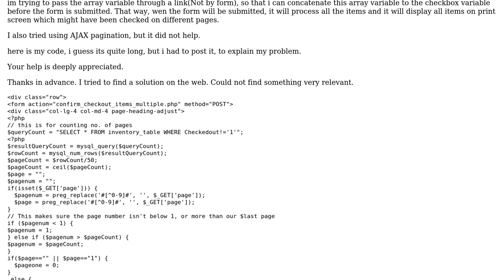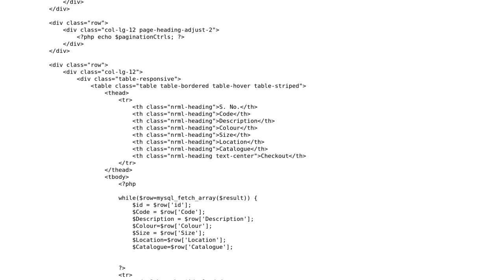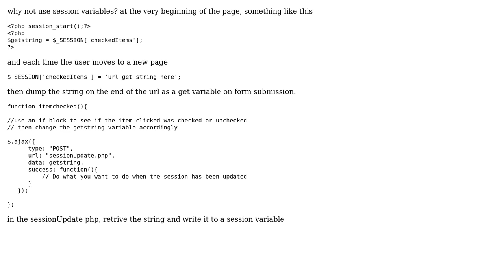Evaluating checkboxes and Passing variable through url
With thanks & praise to God, and with thanks to the many people who have made this project possible! | Content (except music & images) licensed under CC BY-SA | Music | Images & others | With thanks to user exceptional exception user Ashish Roy and the Stack Exchange Network Trademarks are property of their respective owners. You are responsible for your own actions.